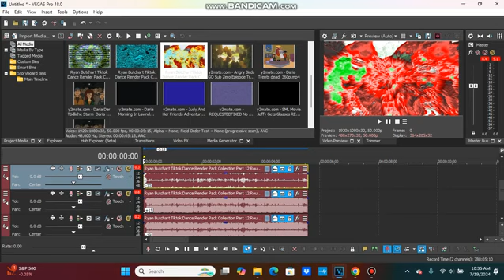(NEW EFFECT) How To Make ABABPFVM1253 Major